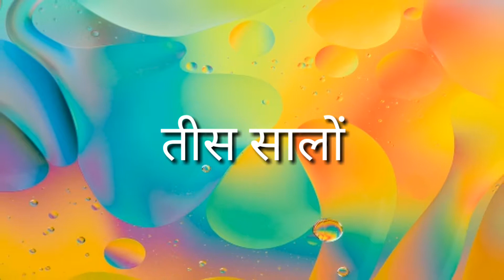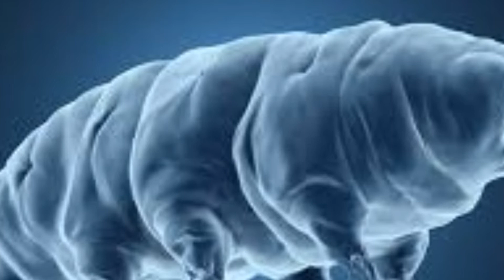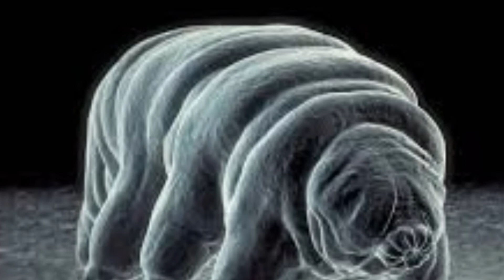Tedigrade tedigrade tedigradejeev सबसे बड़ा जीव टेडीग्रेड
khupiya jankari tedigread sabse bada jeev kaise dikhta hai ek baar jarur dekhe eski janakri